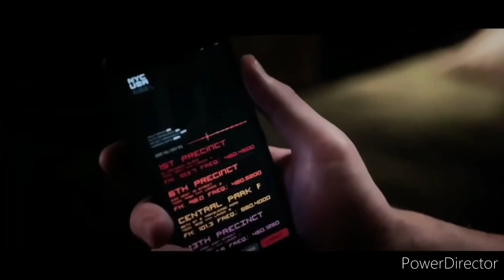Spider-Man No Way Home || Final Swing with Spider-Man PS4 theme.